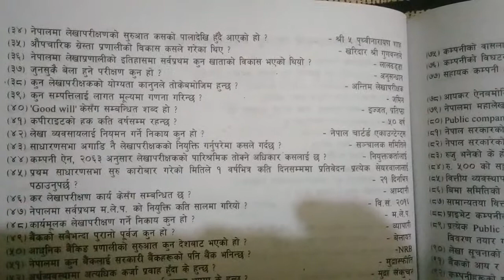1000 most important question नेपाल राष्ट्र बैंक